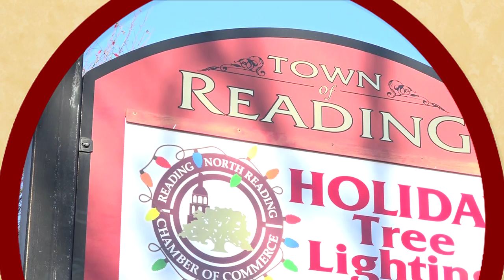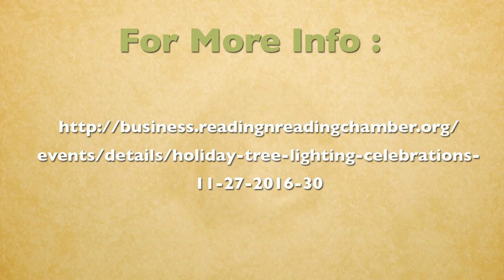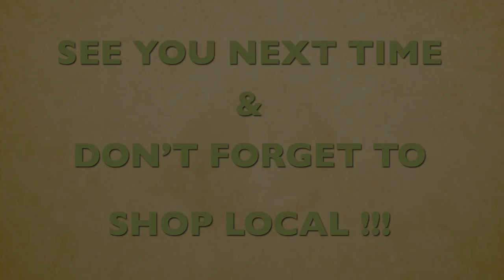Shop Local: Episode 2 | Attorney Andrew J. Schultz - October 2016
Lisa Eagan,  president of the Reading-North Reading Chamber of Commerce, talks to people from guests all over the Reading-North Reading area to help answer the question: Why shop local?

On the second episode, Lisa's guest is attorney  Andrew J. Schultz. Watch, won't you?

For more info on the Reading-North Reading Chamber of Commerce, check out their